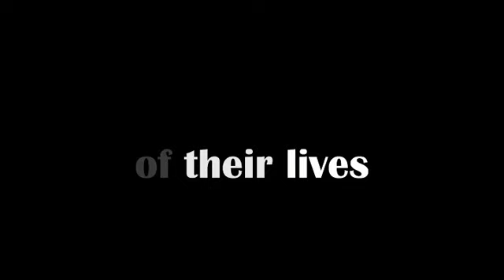EBF ESR Milan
Introduction of the destination and theme of the new ESR trip of the EBF